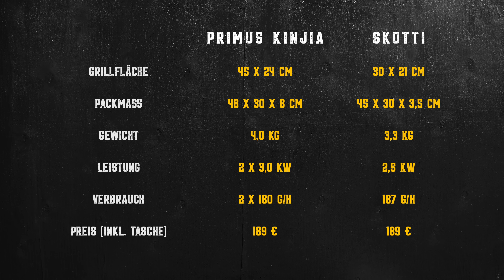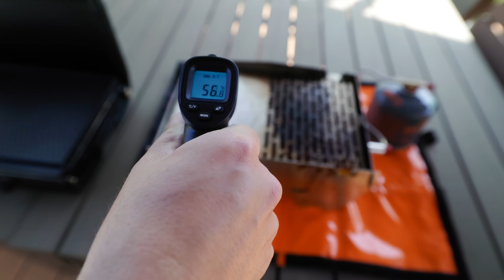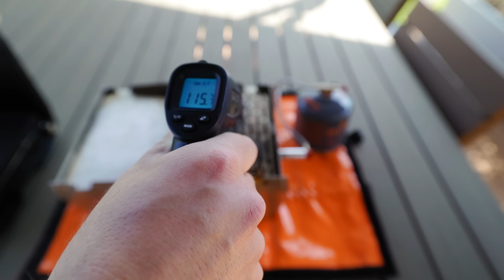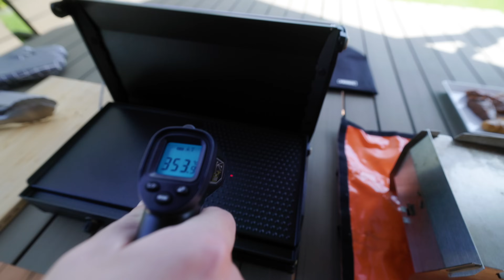So geht CAMPINGKÜCHE - wir haben unseren Skotti entsorgt!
Hi, wir haben einen Campingkocher / Grill. Was dieser so zu bieten hat und wie sich der Primus Kinjia im Vergleich zum Skotti schlägt, seht ihr in diesem Video, viel Spaß.

► LINKS*
🎥 In diesem Video
Grillplatte groß
Grillplatte klein
Skotti Gasgrill

⚡️ Campertechnik
Bluetooth Box
LTE Router
LTE Antenne
Smart TV
TV Halter
Carplay Adapter
Induktive Ladeschale
USB Ladebuchse
✅Camperorganisation
IKEA Filzbox
IKEA Box
Haken für Airlineschiene
🌷Camperdeko
Klebefolie Schwarz Matt
Vorhang Hecktüren
Vorhang Schlafbereich
🐶  Für den Hund
Nylon Gurte
Bio Puhbeutel
Kleiner Besen
👨🏼‍🍳 Camperküche
Filztasche für Teller
🧰 Camperwerkzeug
Nano Klebeband
Camping Hammer
Bit Satz
CEE Adapter Kabel
Euro Fülladapter
Truma Level Control
Truma Spannblech
Truma Level Check
🛁 Camperbad